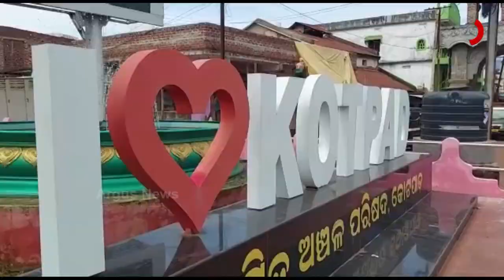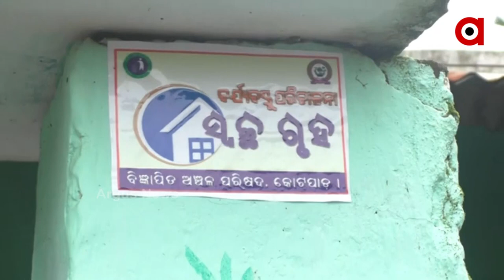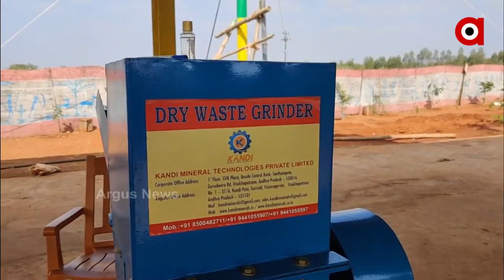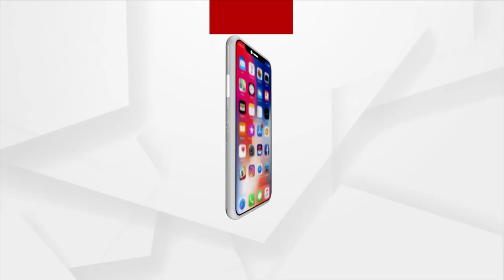Kotpad on the path of development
କୋରାପୁଟ ଜିଲ୍ଲାର ଉପାନ୍ତ ସହର କୋଟପାଡ଼ ଦିନେ ମାଓବାଦୀଙ୍କ ଚରାଭୂଇଁ ପାଲଟିଥିଲା । ଅଟକିଯାଇଥିଲା ଏହାର ବିକାଶ । ଏବେ ବିକାଶର ମୁଖ୍ୟସ୍ରୋତରେ ଯୋଡି ହେଉଛି କୋଟପାଡ଼ । ସରକାରୀ ଯୋଜନାରେ ଆବଶ୍ୟକୀୟ  ଅର୍ଥ ବରାଦ ଓ ଏନଏସି କର୍ତ୍ତୁପକ୍ଷଙ୍କ ଇଛାଶକ୍ତିର ସମନ୍ୱୟରେ ସଡ଼କ ,ବିଜୁଳି ,ପରିମଳ ବ୍ୟବସ୍ଥାରେ ଅଣାଯାଇଛି ସୁଧାର   I